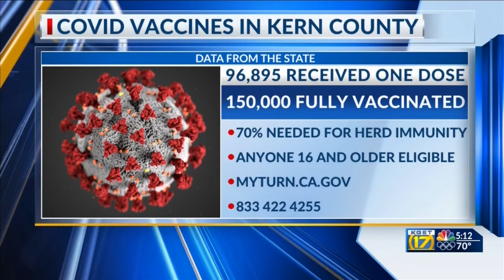More than 150,000 people considered fully vaccinated in Kern County, nearly 97,000 received one dose